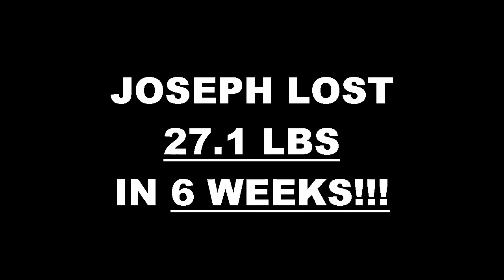Chino Hills Fitness 6 Week Challenge Result - Joseph Rivera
We will now check the result of Joseph's 6 week weight loss challenge!